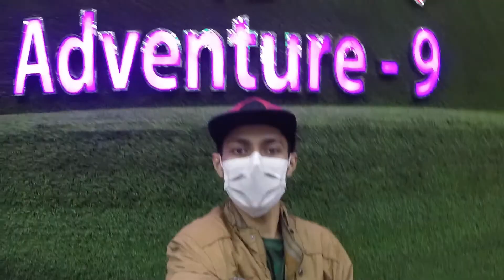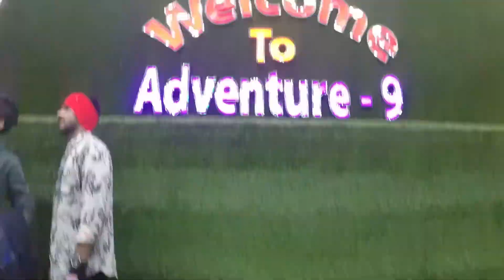Secrets of our Last Day in Barishal 2020 | Adventure 9 Barishal to Dhaka | KSN Vlogs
Assalamualaikum everyone!
This is Nomaan again with another new video, and this video is all about my Barishal tour of December 2020.
It was a family tour and we had a lot of fun.

Let's enjoy the vlog!